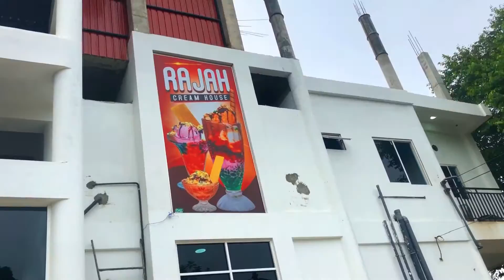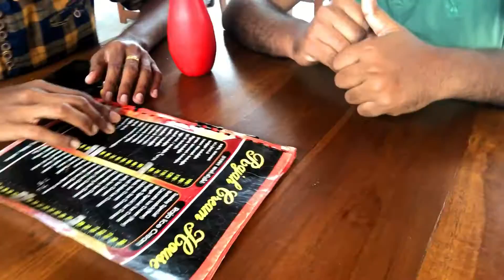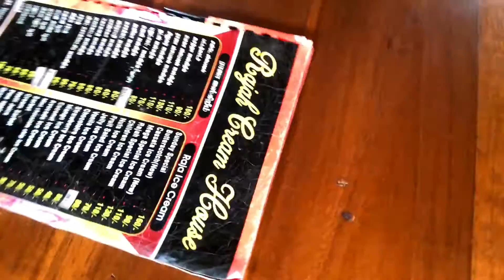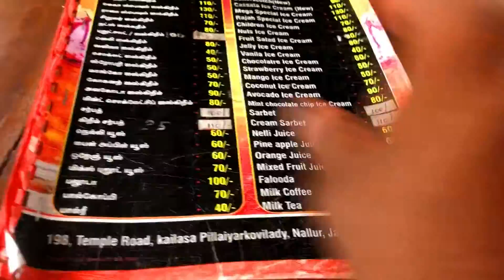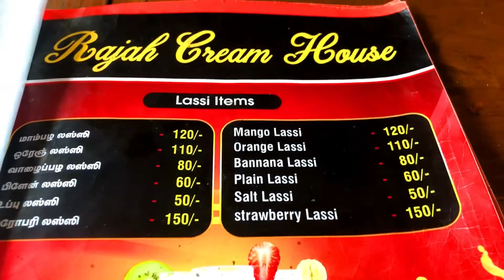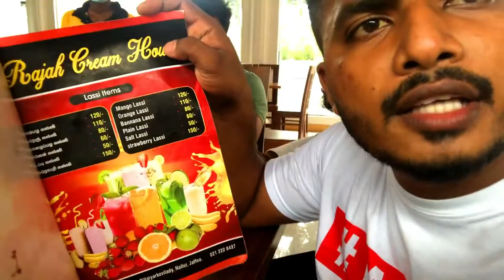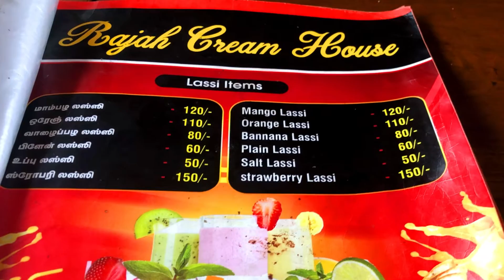New Raja Cream House(Nallur, Jaffna) - புதிய ராஜா கிரீம் ஹவுஸ்(நல்லூர், யாழ்ப்பாணம்) Vlog 06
New Raja Cream House(Nallur - Jaffna)
புதிய ராஜா கிரீம் ஹவுஸ்(நல்லூர் - யாழ்ப்பாணம்) Vlog 06